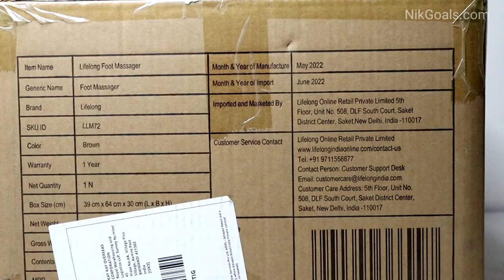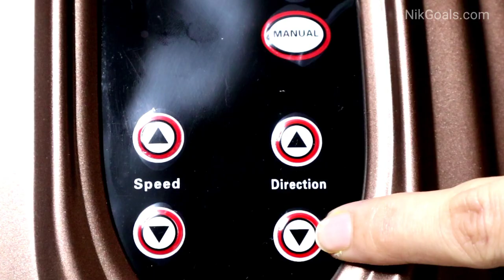Lifelong Corded Electric LLM72 Foot Massager for Foot Pain, Perfect for Home Use & Pain Relief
Since long time we have been using Lifelong Corded Electric LLM72 Foot Massager and sharing our experience in this video. You will get to know how to use Lifelong Corded Electric LLM72 Foot Massager and our review on it.

Timestamps:
0:00 Lifelong Corded Electric LLM72 Foot Massager
0:19 Lifelong Corded Electric LLM72 Foot Massager Unboxing
1:21 How to use Lifelong Corded Electric LLM72 Foot Massager
2:33 User Experience

Which type of foot massager is best?
Does foot massage really work?
Are foot massagers beneficial?
Can I use a foot massager everyday?